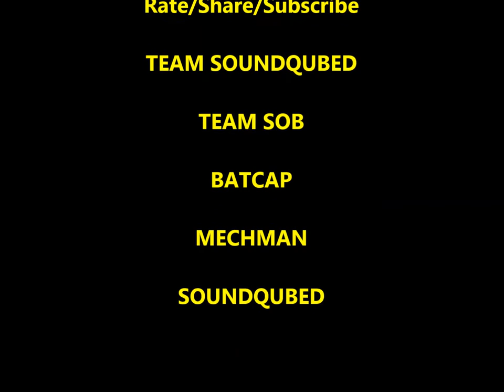Custom Amplifier Back Plates - Toolmaker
For the rear door project for The Black Nasty, custom amplifier covers made by Toolmaker.  These will have yellow LED back-lighting.  Be sure to check out

to receive some free swag gear.